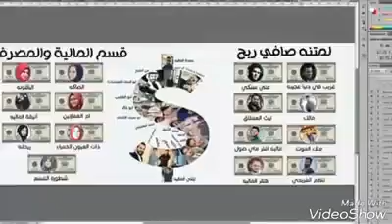نشكر الاخ سامر جابر على هذه الاهداء الرائع لطلبه الماليه الدفعه الاولى كليه الامام الكاظم(ع)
لمنته صافي ربح